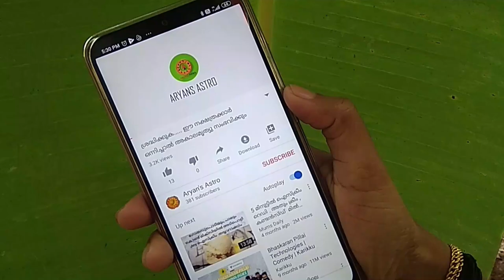ഒന്നിലധികം വിവാഹങ്ങൾക്ക് ഇടവരുന്ന ഉത്രം നാളുകാർ | uthram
ഒന്നിലധികം വിവാഹങ്ങൾക്ക് ഇടവരുന്ന ഉത്രം നാളുകാർ ..